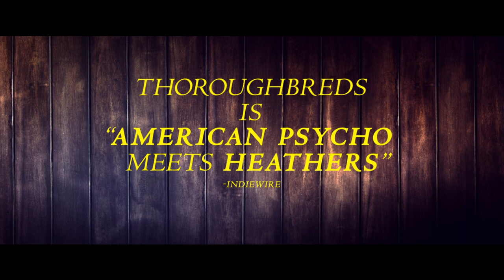Thoroughbreds - Official Trailer 2 (Universal Pictures) HD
Thoroughbreds Official Trailer
April 6th.

Cast: Olivia Cooke, Anya Taylor-Joy, Anton Yelchin, and Paul Sparks
Director:                             Cory Finley
Writer:                              Cory Finley

Childhood friends Lily and Amanda reconnect in suburban Connecticut after years of growing apart. Lily has turned into a polished, upper-class teenager, with a fancy boarding school on her transcript and a coveted internship on her resume; Amanda has developed a sharp wit and her own particular attitude, but all in the process of becoming a social outcast. Though they initially seem completely at odds, the pair bond over Lily's contempt for her oppressive stepfather, Mark, and as their friendship grows, they begin to bring out one another's most destructive tendencies. Their ambitions lead them to hire a local hustler, Tim, and take matters into their own hands to set their lives straight.